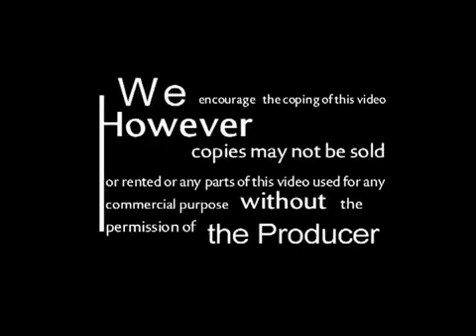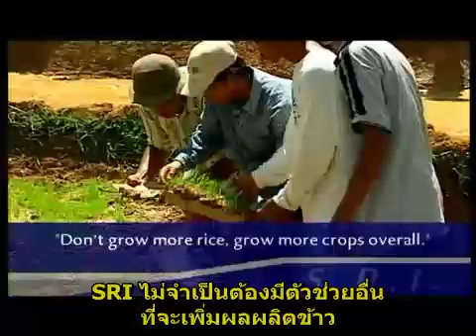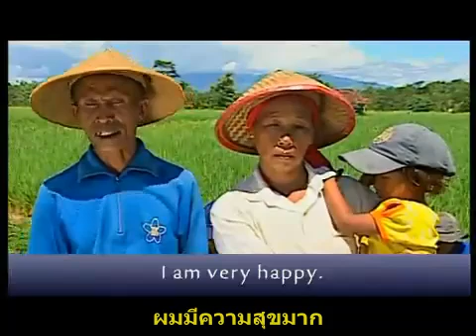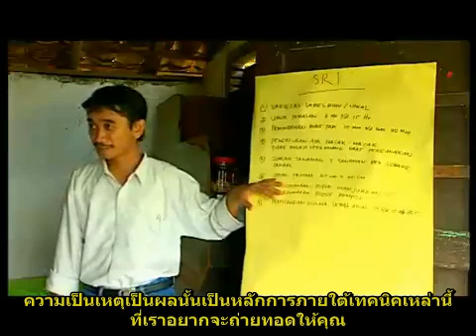ปฎิวัติเงียบ การปลูกข้าวแนวใหม่ #1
แปลโดยคุณ Surisa srikunsab  @b_surisa

ปฎิวัติการปลูกข้าว ใช้น้ำน้อยได้ผลผลิตมาก ด้วยเทคนิค SRI ตอนที่ 1

-  ผมภูมิใจ เพราะถ้าเปรียบเทียบกับการปลูกข้าวแบบเดิมๆ เทคนิค SRI ดีกว่า

-  อยากจะบอกว่า ภูมิใจมากกับผลที่ได้จากการใช้เทคนิค SRI

การปฏิวัตินี้นำไปใช้ในฟาร์มหลายๆ แห่งในอินโดนเซียและทั่วโลก คุณที่เป็นชาวนาก็สามารถที่จะเพิ่มผลผลิต ได้ถึง 50- 100% ต่อพี้นที่ 1 แฮคแตร์ และก็ไม่ต้องใช้ปุ๋ยเคมี หรือเมล็ดพันธ์ราคาแพงๆ

วิธีการนี้ไม่เกี่ยวกับเทคโนโลยี หรือวิทยาการใหม่ๆ วิธีนี้ใช้ปรับจากวิธีที่ใช้กันในอดีตมาเนิ่นนาน แต่ผลที่ได้เยี่ยมทีเดีย

วิดีโอชุดนี้ผลิตขึ้นเพื่อจะถ่ายทอดความรู้เกี่ยวกับวิธีการ ใหม่ เพื่อว่าคุณจะได้นำวิธีการนี้ไปปรับปรุงฟารม์และเพิ่มผลผลิตข้าว เพื่อว่าคุณจะได้ประโยชน์จากการมีอาหาร และรายได้เพิ่มมากขึ้นให้กับคุณและครอบครัว